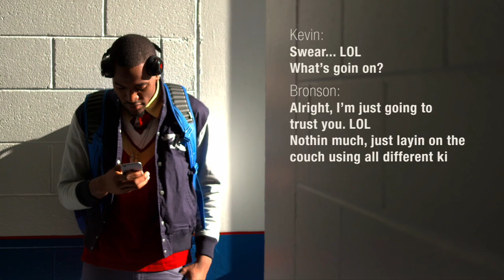Kevin Ware's Journey (Full Feature HD)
After suffering a gruesome leg injury during the NCAA tournament two years ago while with Louisville, Kevin Ware now plays closer to home at Georgia State and is helping others like Bronson Kessinger.